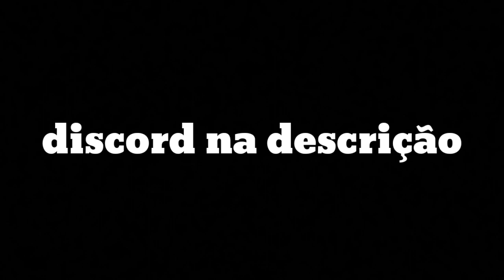O QUÃO LONGE EU CONSIGO CHEGAR NO POKÉMON FIRE RED EM 40 MINUTOS?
Leia a descrição para ganhar um pedaço de 🍕 e um 🥤🥶🧊

Então eu tentei avançar ao máximo no pokémon fire red em 40 minutos ;)

Se você chegou até aqui você ganhou um pedaço de 🍕 e um 🥤🥶🧊